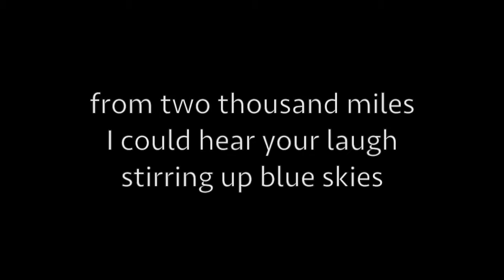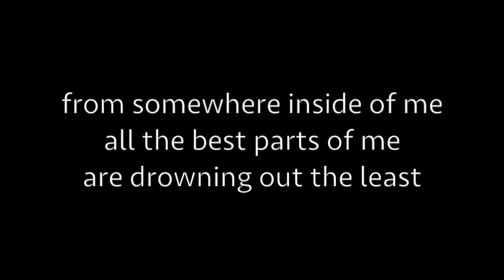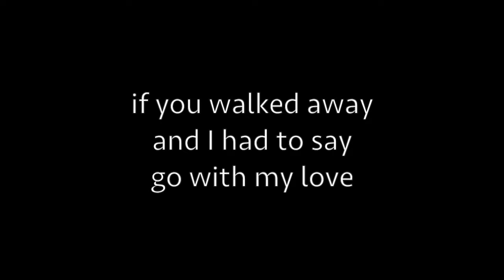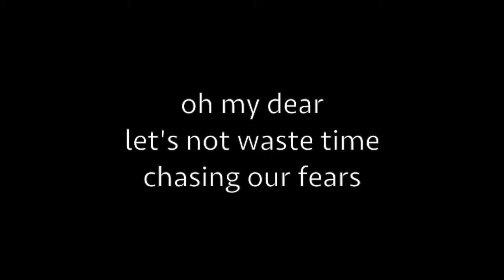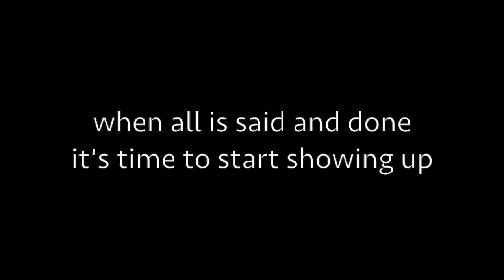Plus One Lyric Video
A lyric video for Wil Seabrook's acoustic song "Plus One".